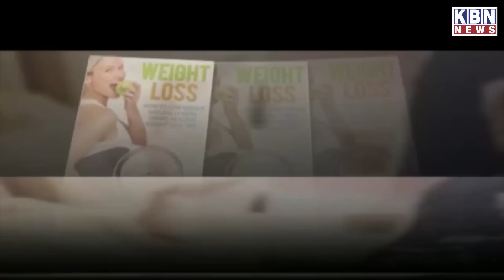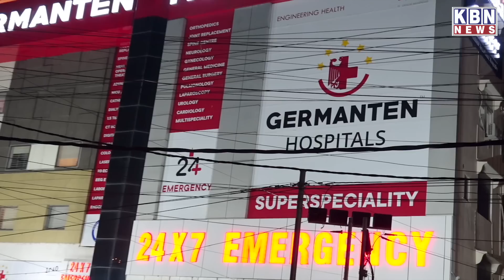Hyderabad Ki Khas Khabre | 13th July 2023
Hyderabad Ki Khas Khabre | 13th July 2023 | KBN NEWS | Hyderabad News | Kbn Urdu News Channel Hyd | For More Watch at